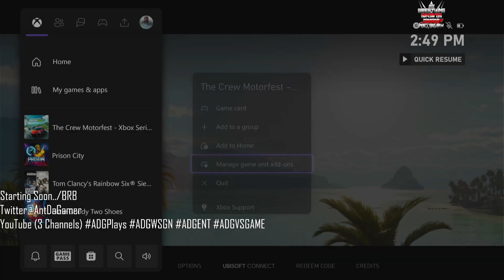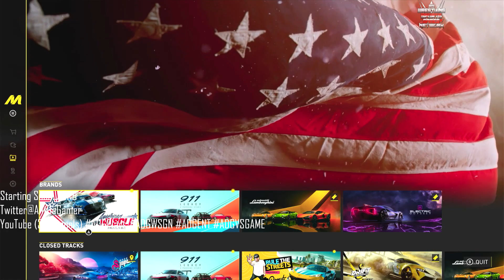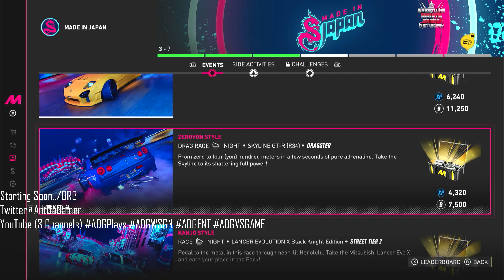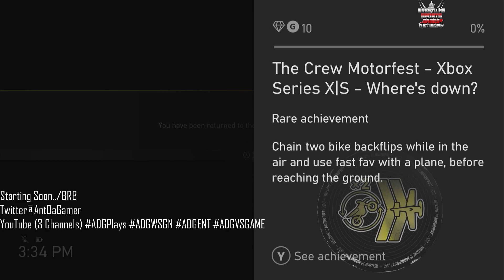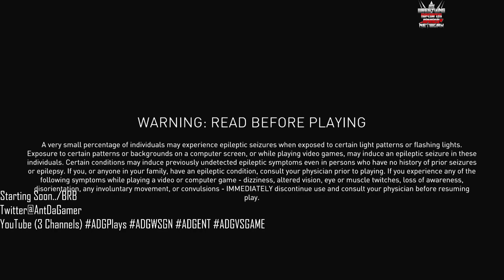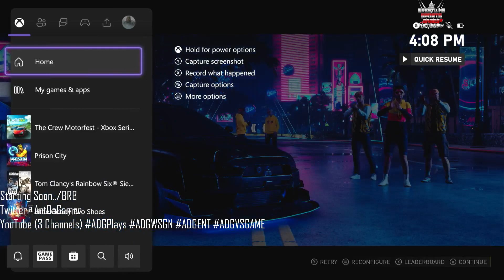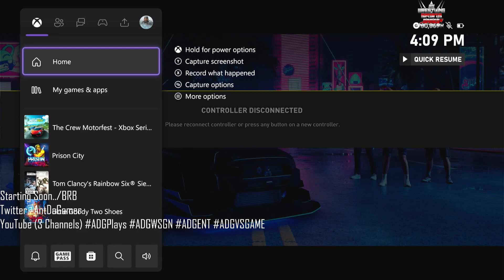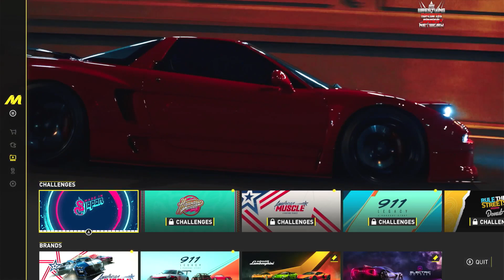THE CREW MOTORFEST PRE-SEASON 2 LIVESTREAM | MADE IN JAPAN ENDING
I'm an idiot there were no drops. Drops will start tomorrow and I'll be live with them (December 6). I was confused because the portal said we could post today but nothing really started today.

0:00 Intro
10:06 Gameplay Begins! Let's Go For A Ride Baby! Summit Contest Gameplay!
19:32 Let's Just Get It On! Summit Contest Begins!
1:37:27 - The Finish Cutscene Made In Japan Ending - Playlist Finished